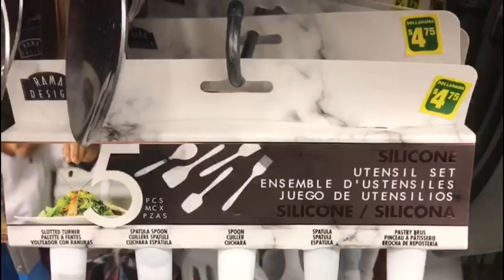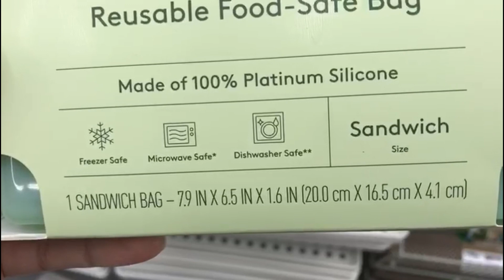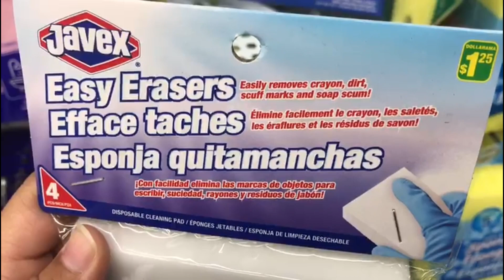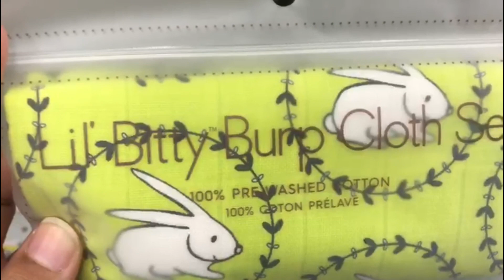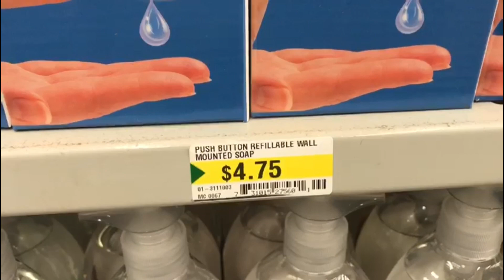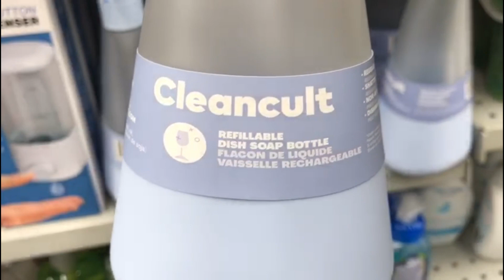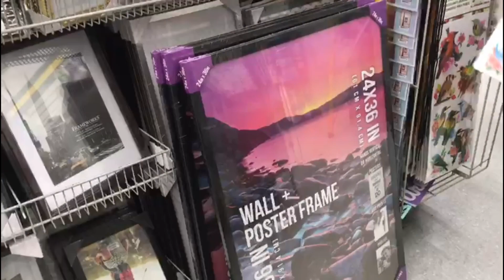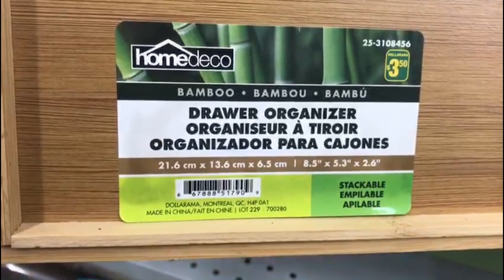New Finds at Dollarama🇨🇦, kitchen,Decor & more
I made this video from Dollarama. This one is located in Canada , Mississauga, Heartland. Enjoy shopping 🛍 .